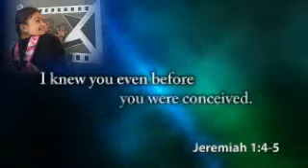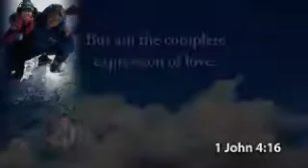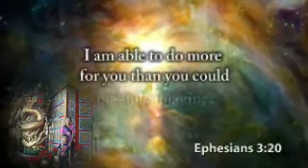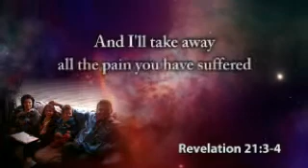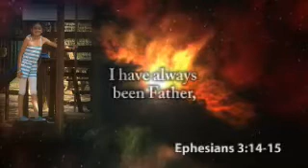Fathers Love Letter Chante LS